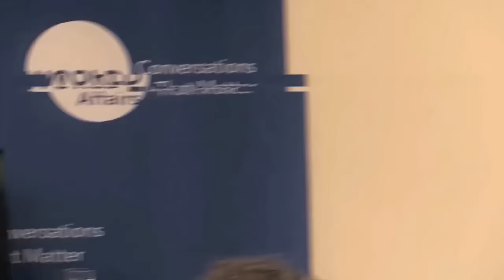Greece and the future of the Eurozone | DiEM25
No country in Europe has been hit harder by the 2008 global economic crisis and subsequent downturn than Greece. After years of polarising austerity measures and fears of a Greek exit from the Eurozone, the country is slowly emerging from an extended period of economic instability. The Greek recovery, however, is far from over.

Yanis Varoufakis served as Greek finance minister from January through July 2015 and opposed the EU’s third and final bailout agreement for Greece. He will discuss how the Greek economy is faring today and how the Eurozone crisis affected the rest of the global economy. What lessons have been learned about the risks and benefits of a shared economic system? How can we protect those most vulnerable to economic shocks from another economic crisis?